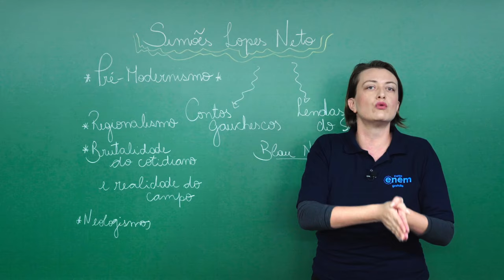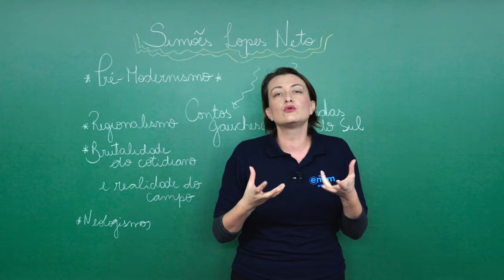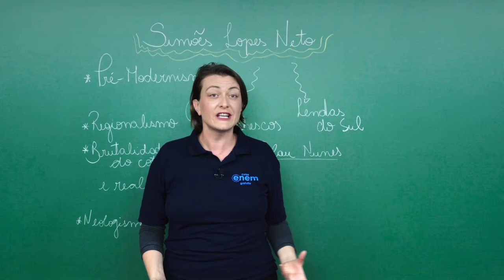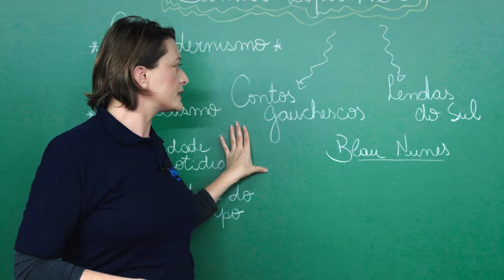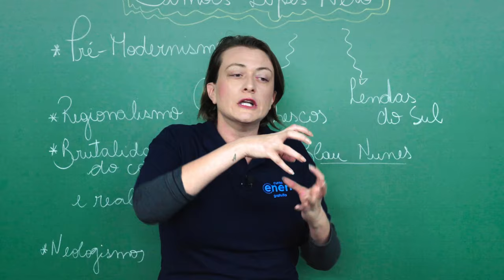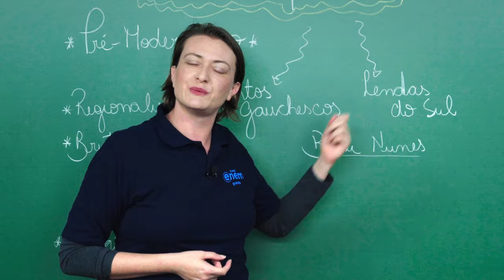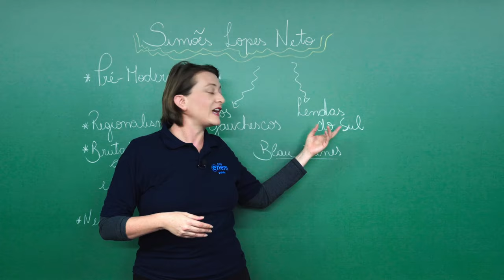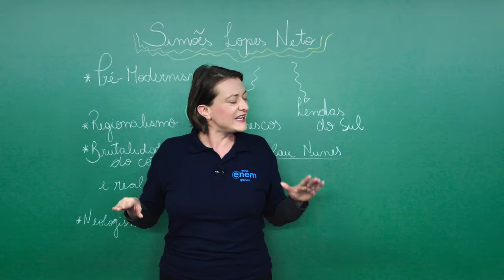SIMÕES LOPES NETO: características e obra | Escritores Gaúchos | Literatura Enem | Camila Brambilla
Nesta aula, a professora Camila Zuchetto Brambilla traz as características e as principais obras de João Simões Lopes Neto, um dos maiores escritores da literatura gaúcha e brasileira.

Ele é creditado por consolidar uma corrente da ficção brasileira que se dedicou a retratar as distintas paisagens rurais do país.

Essa tendência, conhecida como regionalismo, teve origem no período Romântico e focalizava os tipos humanos, tradições e linguagem característicos do Rio Grande do Sul.

Somente após o falecimento de Simões Lopes Neto é que ele obteve reconhecimento literário, especialmente com o lançamento da edição crítica de "Contos Gauchescos e Lendas do Sul" em 1949, que foi organizada para a Editora Globo por Augusto Meyer, com colaboração dos editores Henrique Bertaso e Érico Veríssimo.

⏱ MINUTAGEM / ASSUNTOS
00:00 Introdução
00:05 Quem é Simões Lopes Neto
00:40 Pré-modernismo
01:13 Retrato de um Brasil profundo
01:55 Regionalismo
02:16 Neologismo
03:09 Brutalidade do cotidiano e realidade do campo
03:40 Contos Gauchescos e Lendas do Sul
04:45 O narrador Blau Nunes

🔴 ASSISTA TAMBÉM

FACE /cursoenemgratuito/